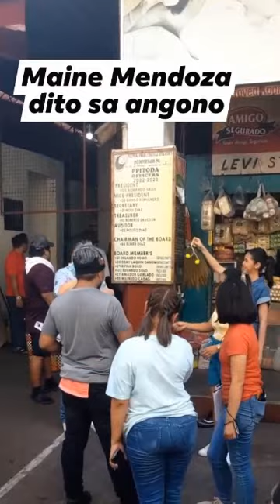LATEST UPDATES:Good Vibes po tayo ngaun Maine Mendoza & Alden Richards nakikita nang magkasama!!!!!!